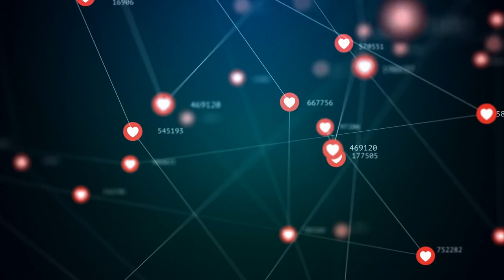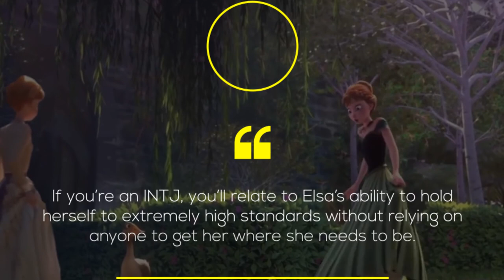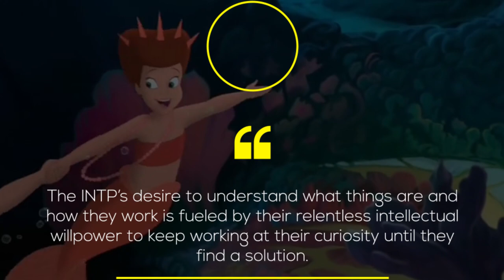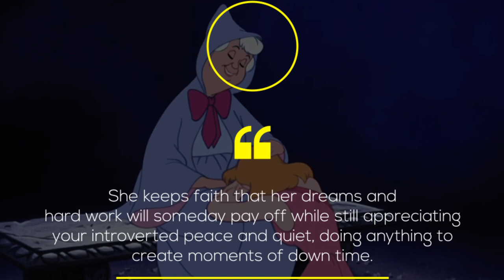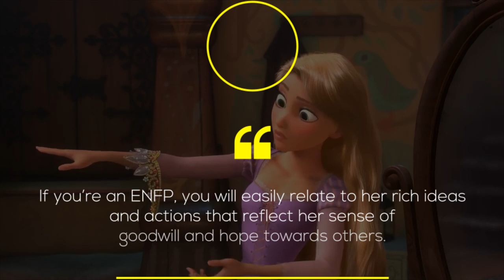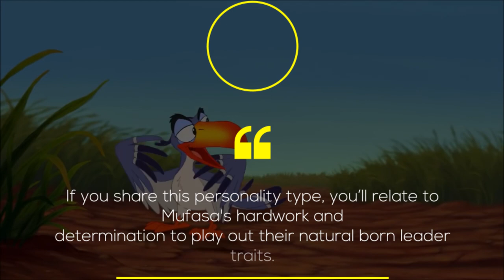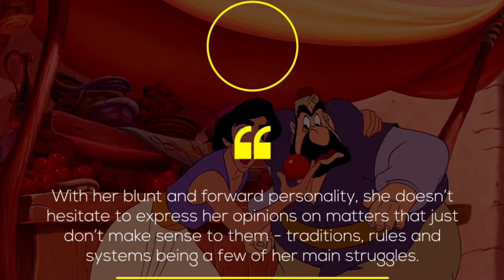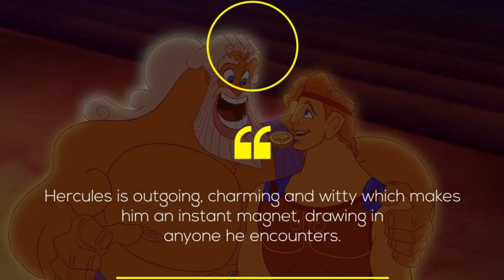Which Disney Character Are You? (MBTI Personality Types)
Which Disney Character Are You? (MBTI Personality Types), what is your MBTI Disney Personality Type? | So you've come to learn your MBTI personality type through the MBTI type indicator, or through videos like the ones we've posted in our MBTI series.. But what Disney character do you share your personality type with?

Although it's difficult to know exactly which personality type each Disney character was created to have, because we don't exactly have a look inside how they think, Disney personality types have been evaluated time and time again through MBTI specialists and fans, and through research we've come up with some pretty solid findings when it comes to myers briggs disney!

From introverted feeling types, to extraverted sensing types, and everyone in between - who is your Disney character?